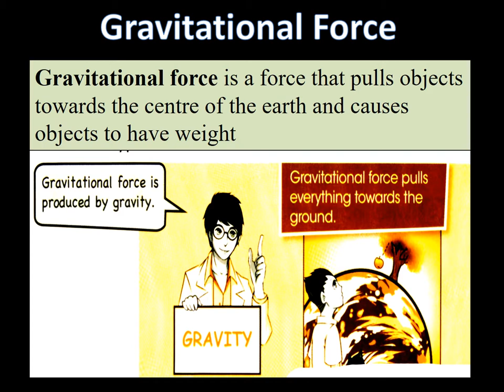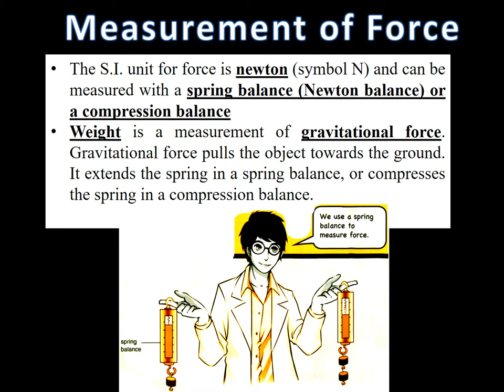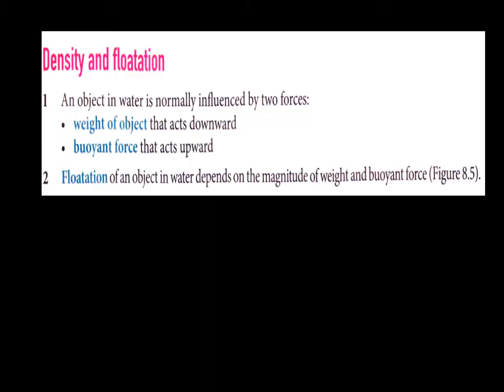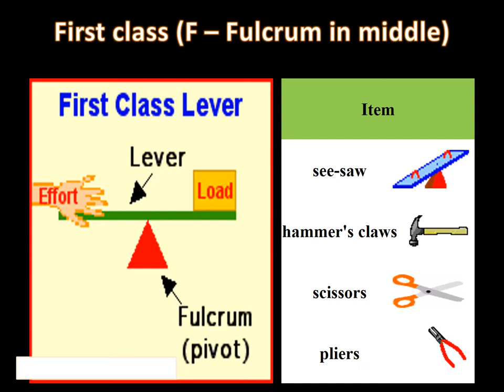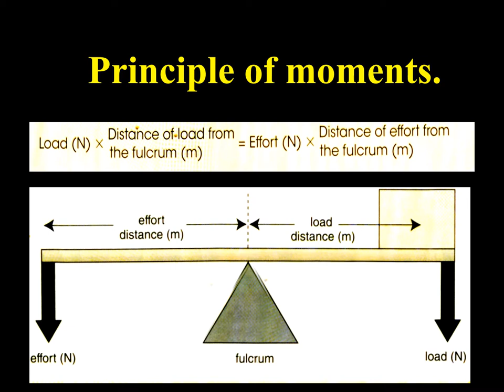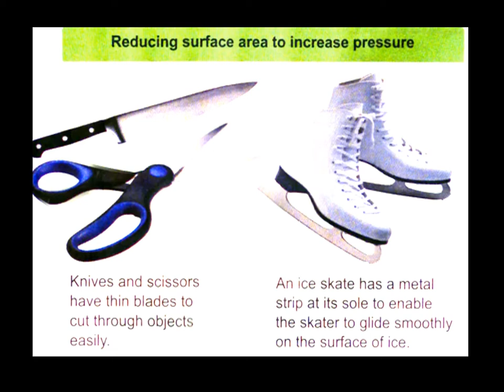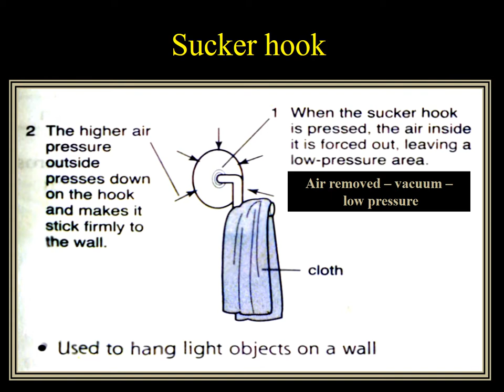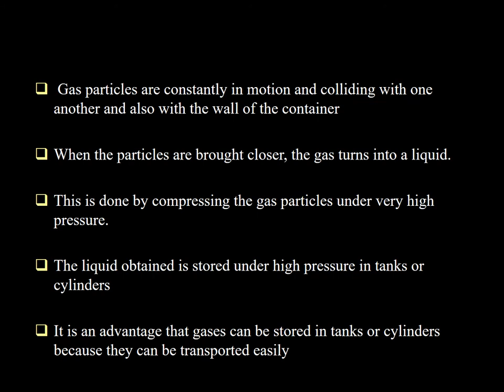Science Form 2 Chapter8 Force and Motion